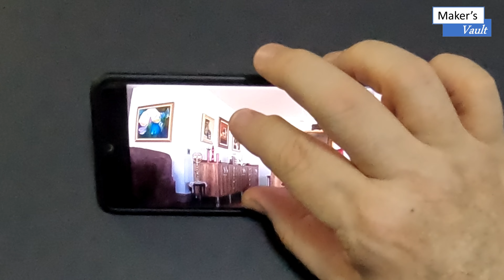Geonav Câmera HIS1080 Full HD Wi-Fi: Vídeo 2 - Funções de Gravação e Alertas!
Geonav Câmera HIS1080 Full HD Wi-Fi: Funções de Gravação e Alertas!

Neste vídeo voltamos a falar da câmera fixa Full-HD HIS1080 da Geonav.
Este é o segundo vídeo sobre ela, onde mostramos as suas funções de alerta e gravação, após seu funcionamento por alguns dias.

Link para compra:
Produtos Geonav: